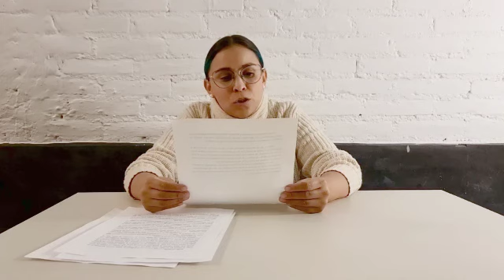Lectura del TERCER lugar del "Concurso Literario de Cuento"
Agradecemos mucho a la Ganadora del "Concurso Literario de Cuento" Eva Astorga Tapia por narrar su cuento "Rosenda" y su colaboración con LibreríasEducal y el Centro Cultural Elena Garro CCEG.